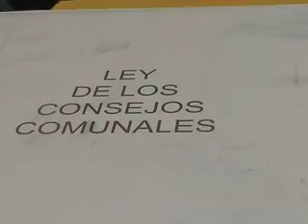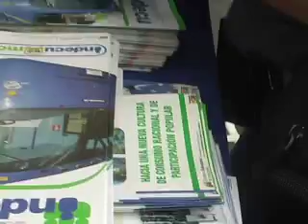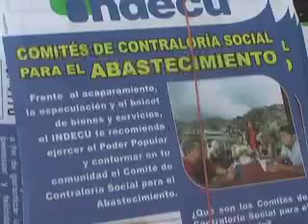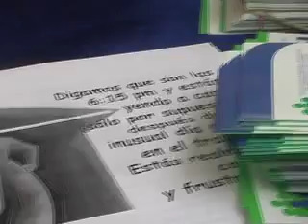Nuevo Consejo Comunal en la Pquia La Pastora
En la Calle el Cañón en Manicomio Parróquia la Pastora se llevó a cabo una Asamblea para dar a conocer el Registro de su Consejo Comunal